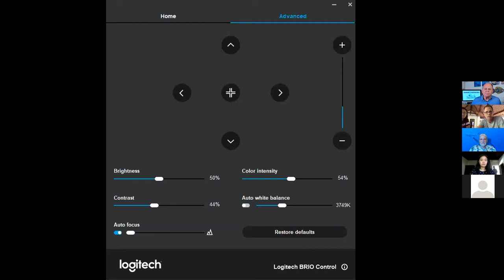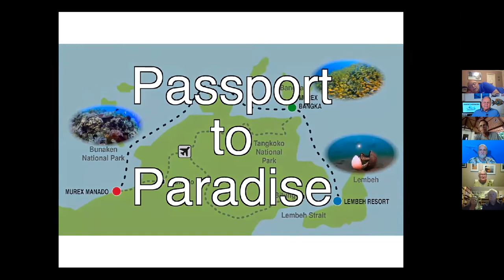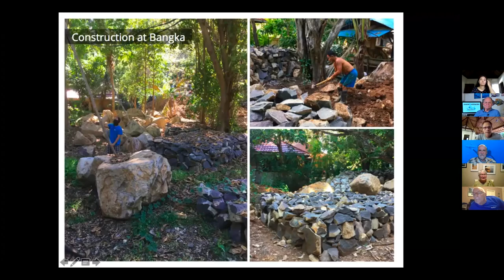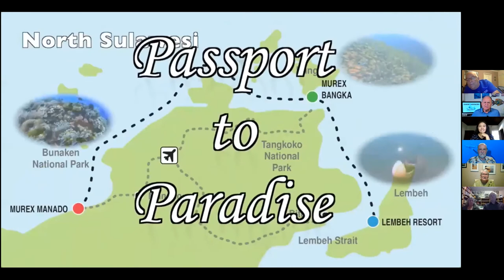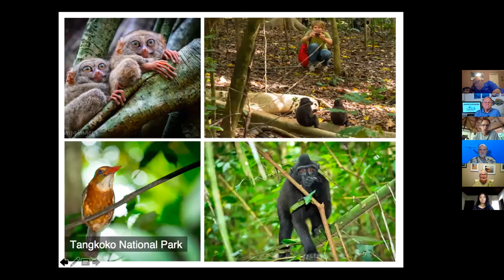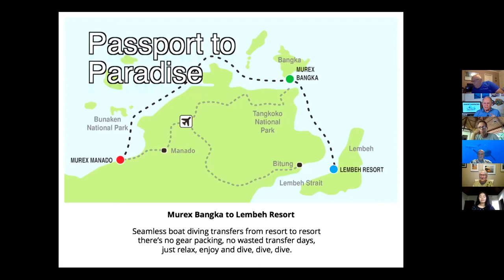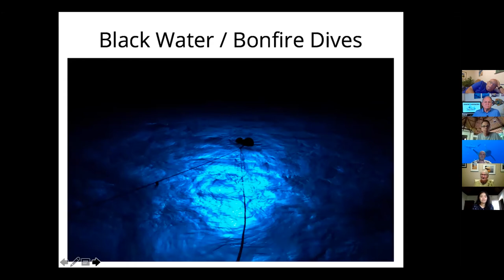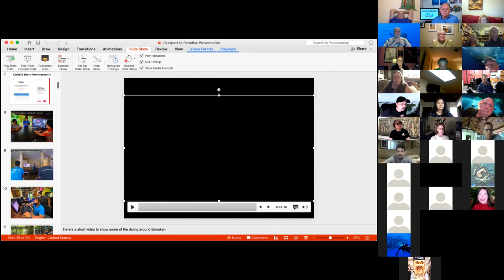ZOOM SEEKERS - Danny & Angelique Charlton - Passport to Paradise: Diving Indonesia with Murex (5/21)